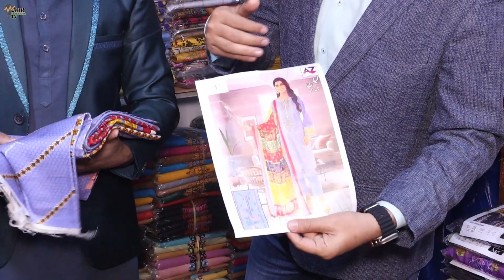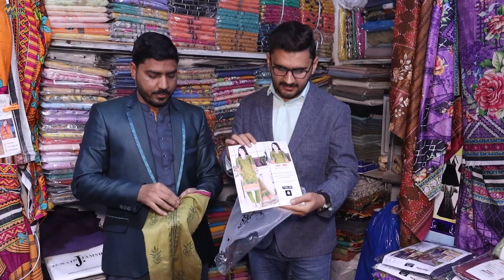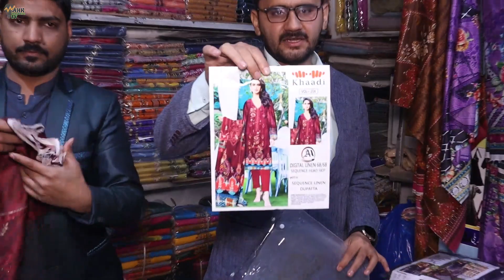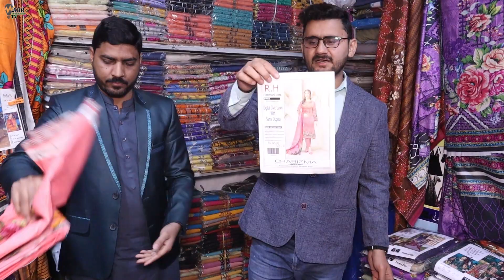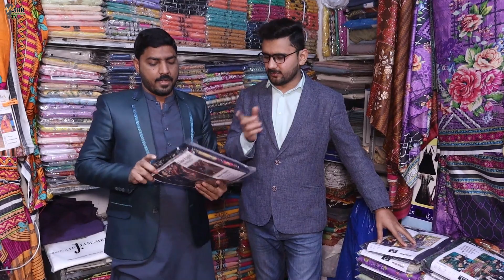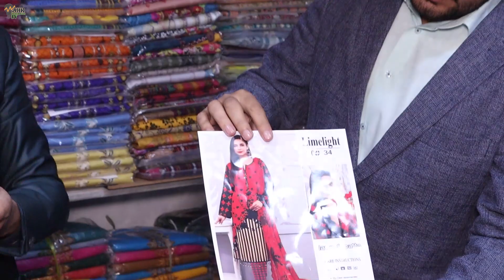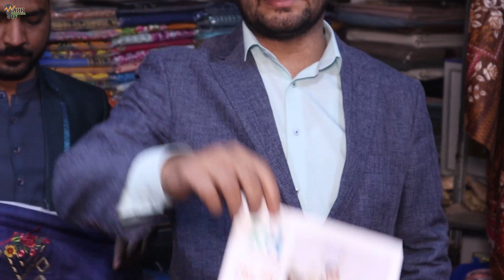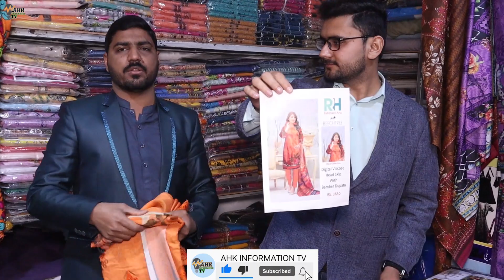Ladies lawn suit just in 499 Rs.| Ladies Summer collection wholesale market | Lawn design 2023